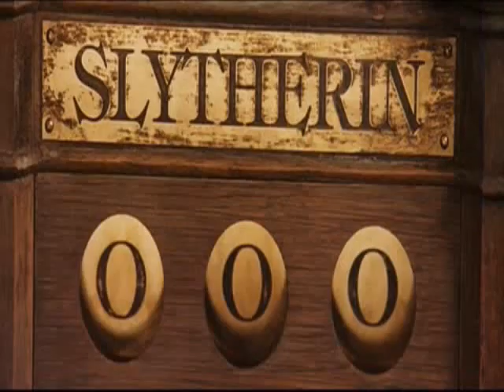In love with myself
These three slytherins know that they are the best...